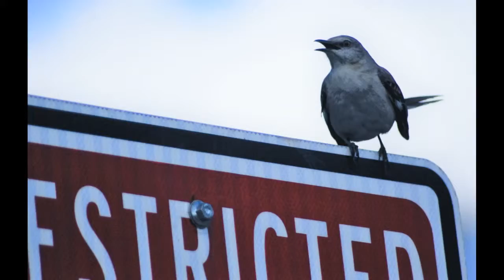DadEaglet bond over breakfast in CC on 3919 Medium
Calm and pretty morning, CC Eagles revisit a Norfolk perch that had 8 feet taken off the top 2 months ago. Eaglet squeed for an hour till it started eating nestover by itself, soon Dad returned like a hero with fresh? rabbit and fed him